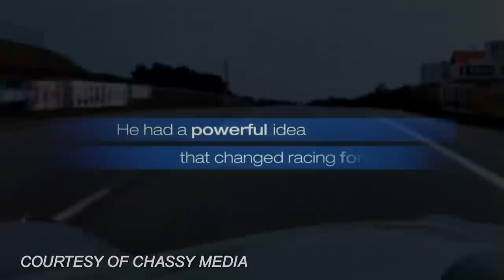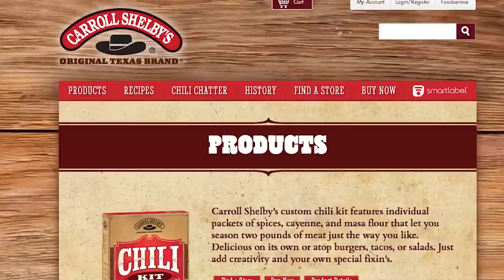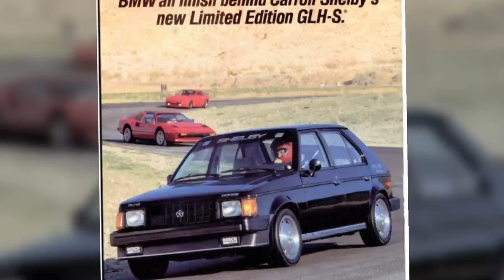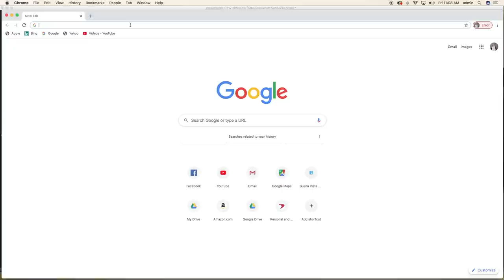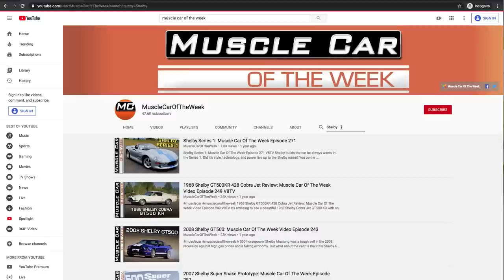Shelby American Documentary - Muscle Car Of The Week Video Episode 339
This week, we’re taking a look at the life of Carroll Shelby through the excellent documentary by Chassy Media called Shelby American.   The film compliments another Chassy Media documentary called The 24 Hour War, which tells the story of Ford’s Le Mans victory over Ferrari.  Of course, the Ford Versus Ferrari feature film is wildly popular, but it’s great to hear these stories in the words of the people who lived it, including Carroll Shelby, Peter Brock, Dan Gurney, Phil Remington, and more.    We enjoyed the film, and we recommend it to anyone who is in to racing, Shelby cars, or historical documentaries.  There are many Shelby cars in The Brothers Collection, we invite you to search our channel to see the Cobras, GT350s, GT500s, GT500KR, modern GT350s, and more.    Trailer footage courtesy of Chassy Media.